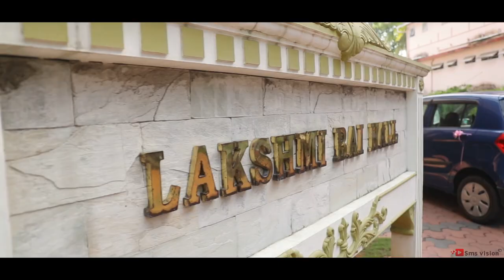Konkani wedding video of Guruprasad with Amala